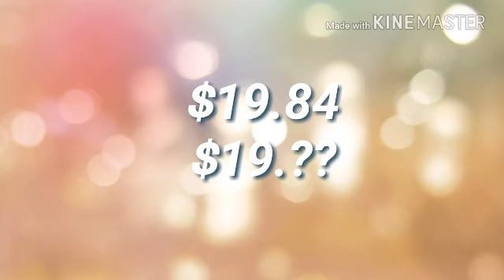Yellow cab and dynamic dice